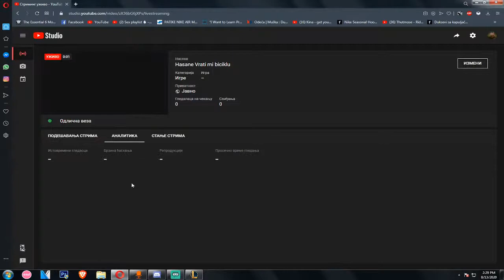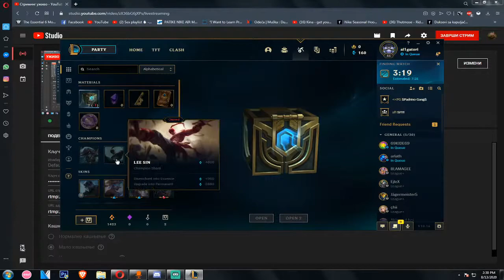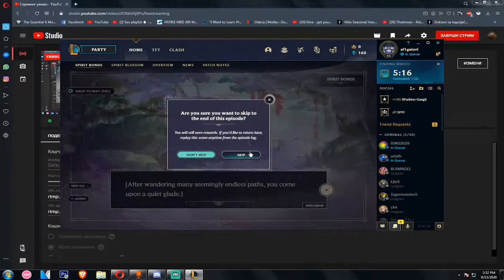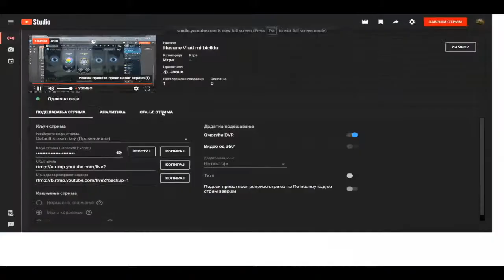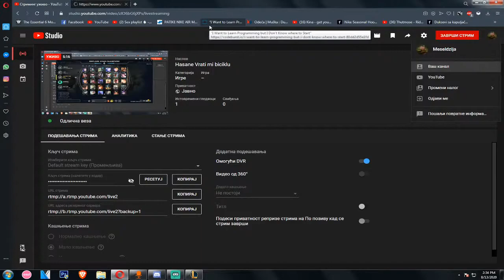Hasane Vrati mi biciklu